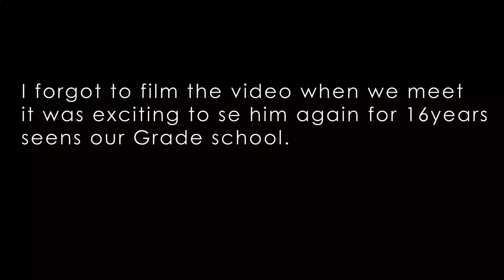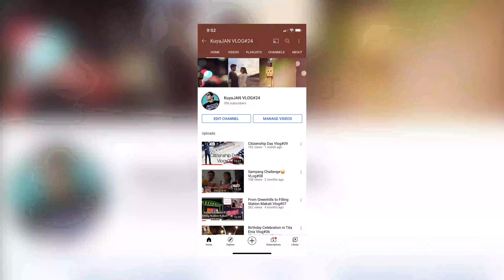The Reunion VLOG#10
Enjoy Life whatever make you Happy.